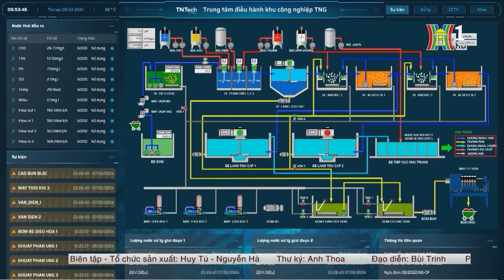Rox Group áp dụng giải pháp khu công nghiệp thông minh | Tin tức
Các khu công nghiệp được áp dụng giải pháp vận hành thông minh  chính là thế mạnh giúp nâng cao hiệu quả và tăng cường khả năng cạnh tranh của ROX GROUP trong suốt thời gian qua. Đáng nói là công nghệ thông minh này là một sự kết hợp hoàn chỉnh do TNTech (thành viên thuộc Tập đoàn ROX) phát triển. Theo đó các dữ liệu từ hệ thống kỹ thuật được tích hợp bằng công nghệ mới như điện toán biên, IoT và AI- sau đó tổng hợp lên báo cáo và đưa ra các dự báo để phục vụ công tác quản trị, điều hành cho khu công nghiệp, nhà cung cấp dịch vụ việc làm, suất ăn... và sẵn sàng để các hệ thống của bên thứ ba tích hợp khi có nhu cầu.